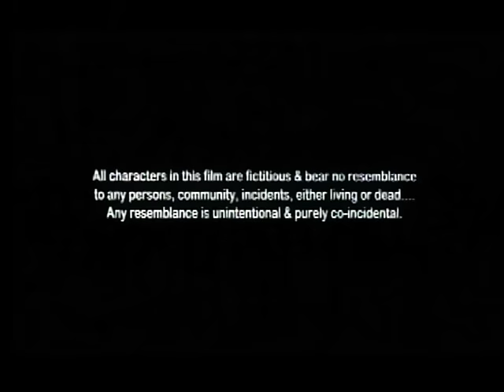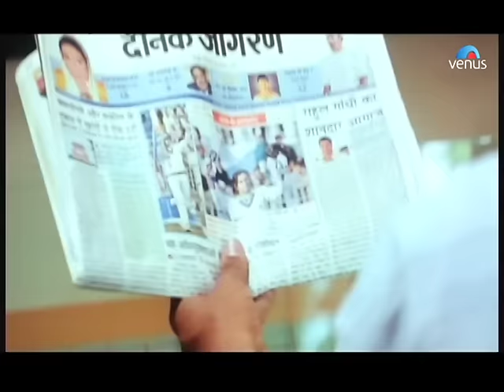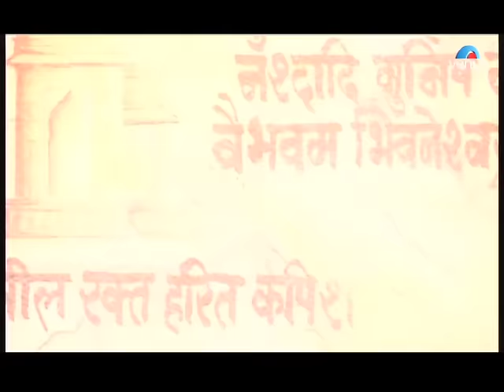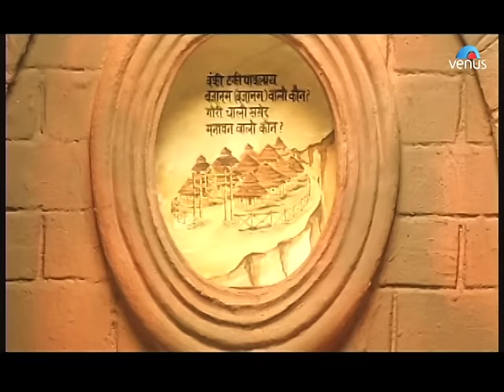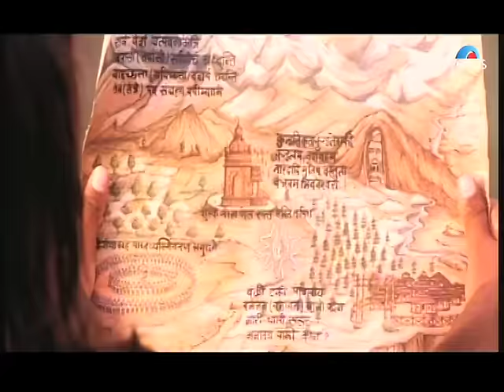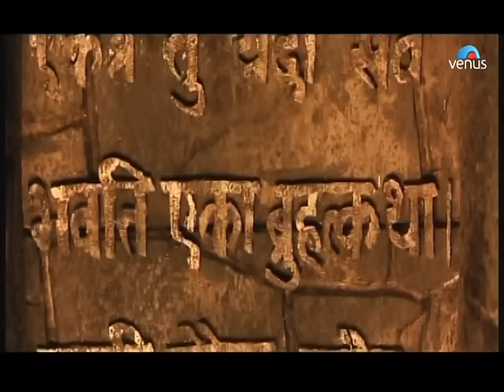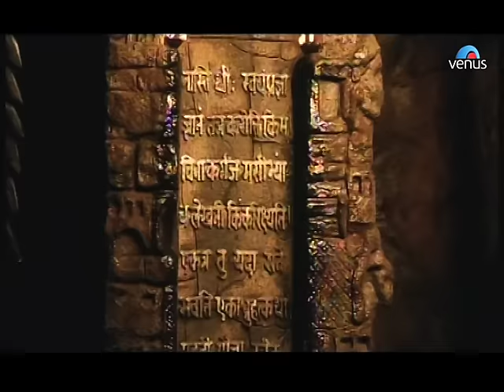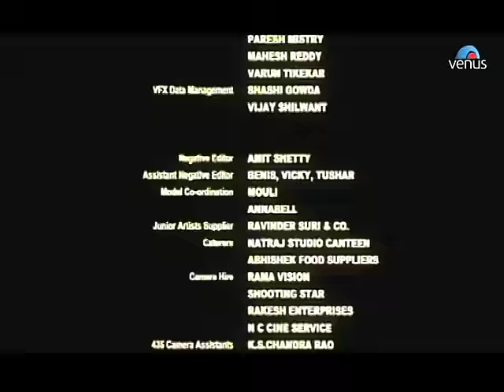Naksha | Hindi Full Movie | Sunny Deol Full Movies | Vivek Oberoi | Latest Bollywood Movies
Movie : Naksha
Director : Sachin Bajaj
Producer : Akshay Bajaj & Trilok Malhotra
Writer : Milap Zaveri & Tushar Hiranandani
Starcast : Sunny Deol, Vivek Oberoi, Sameera Reddy & Others.

A mystery lies buried under the dust of centuries. A secret so powerful and potent it can change lives forever. One map… just one map holds the key to the mystery. A brilliant archeologist has died protecting the map. His ruthless rival will kill anybody who gets in his way to the map. Two brothers must risk their lives to unravel the mysteries of the map. As they race against time and an unscrupulous enemy, they must defy death, danger and deception. For if the secret gets into the wrong hands, it will spell doom to mankind. Only the map can show the way.  Naksha… Unlock the mystery!

Also You Can:
'LIKE' us on Facebook: